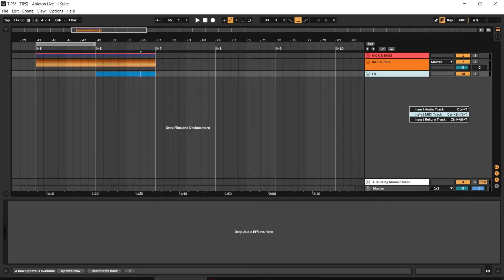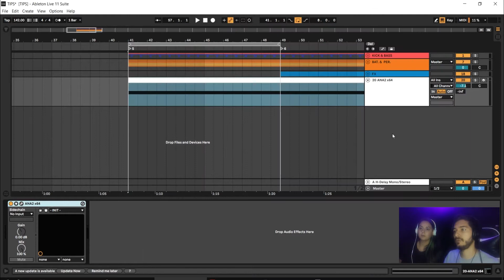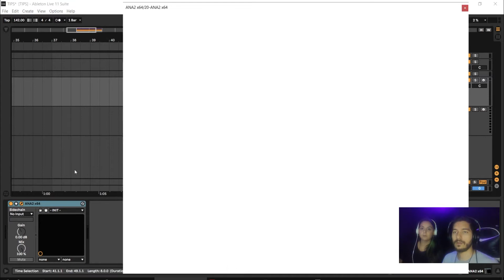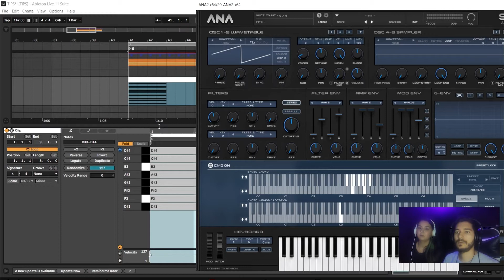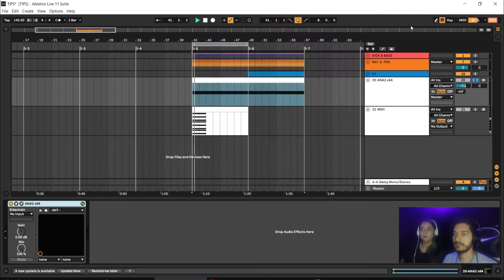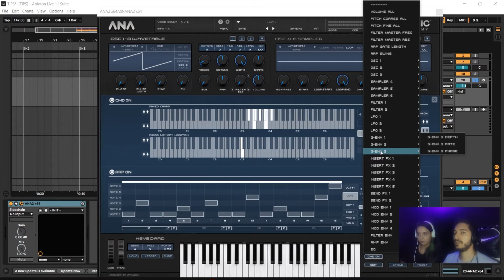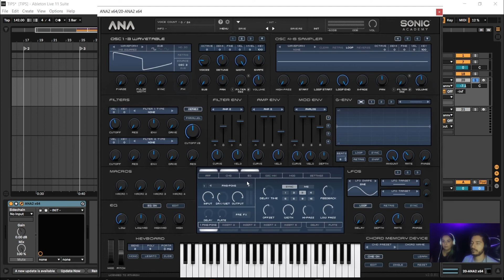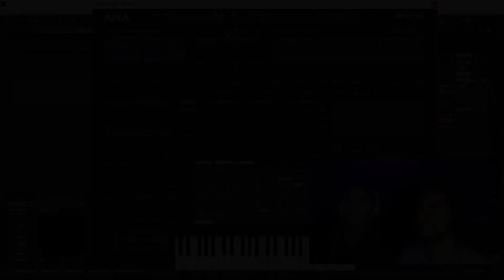llumini Tips | #006 ​​​- Atmaom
Criação de Arpejos no Ana 2